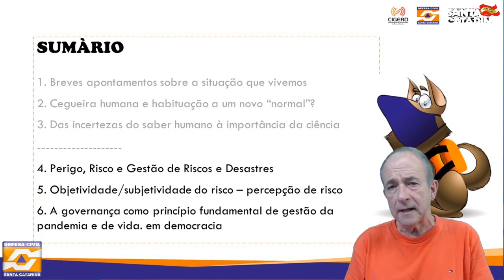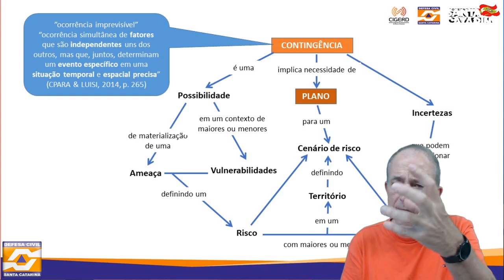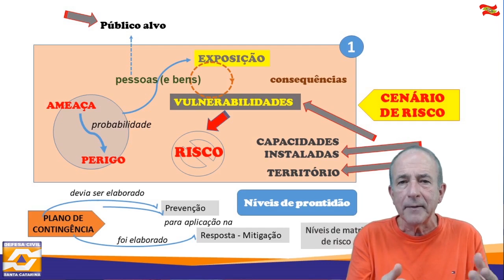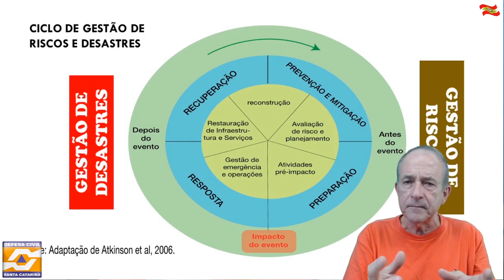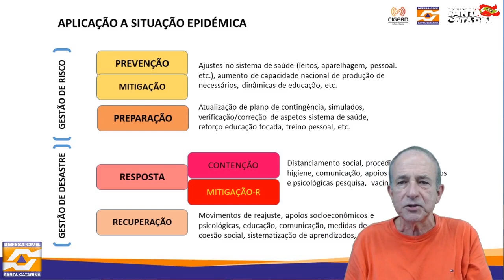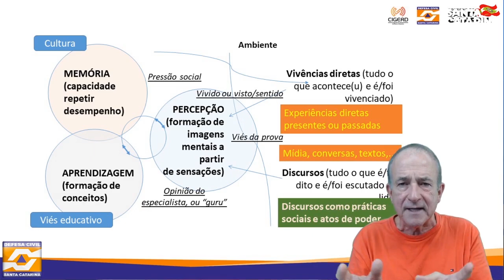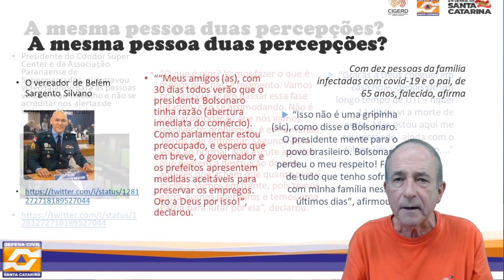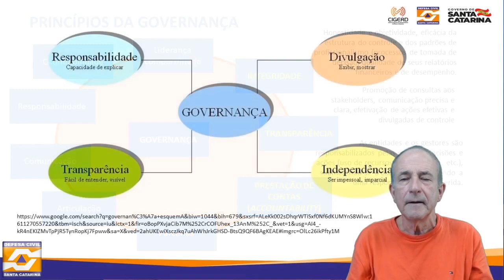Curso livre de formação Placon - Edu/Covid19 - Módulo 6 - Aula 02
Confira o curso livre de formação Placon-Edu/Covid19, - Módulo 6 - Aula 02.